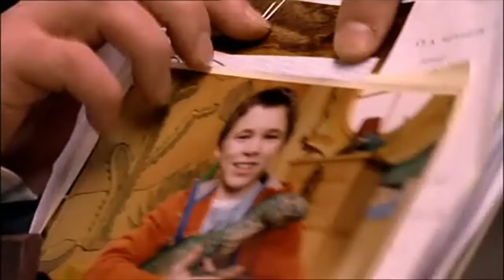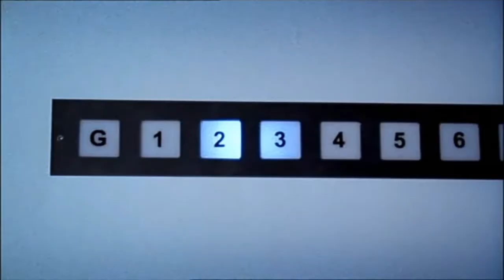La historia del Coelurosauravus, de Primeval. Parte 1.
Fuentes: Capítulo 1 de Invasores Primitivos.

0:26 incursión
0:54 Zoológico de Wellington
1:48 Ben y Rex
2:38 el Bosque de Dean
4:38 el Scutosaurus
5:34 la mamá enojada
6:07 Oficina Central
9:03 papeleo
9:28 expedición a la anomalía
10:29 post-expedición
11:19 final